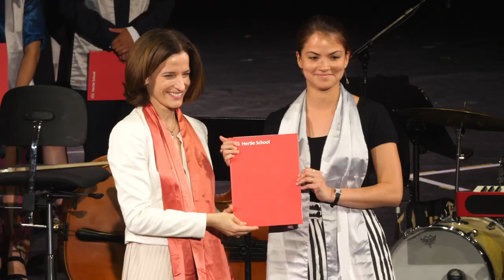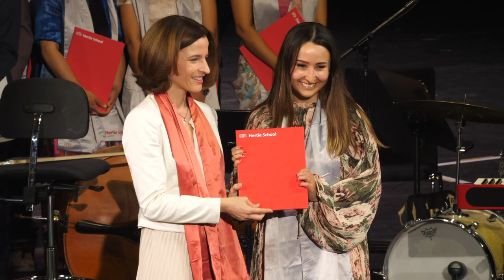Graduation Ceremony - Class of 2022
On 20 June, the Hertie school celebrated the accomplishments of our newest graduates from the Master of Public Policy, Master of International Affairs and PhD programmes!